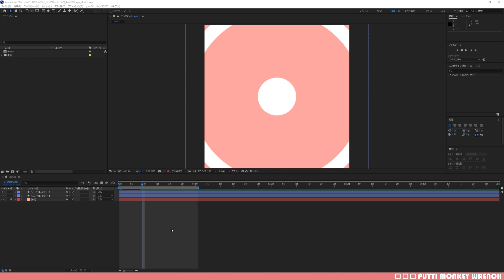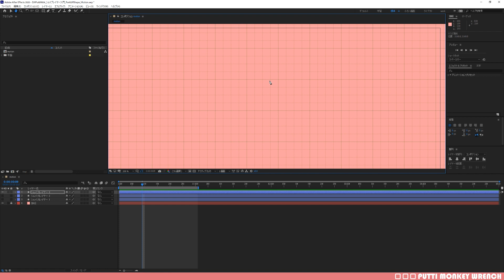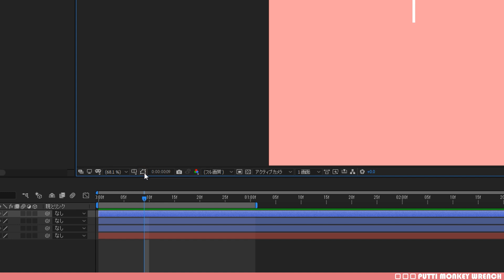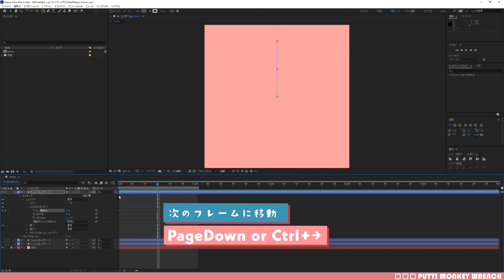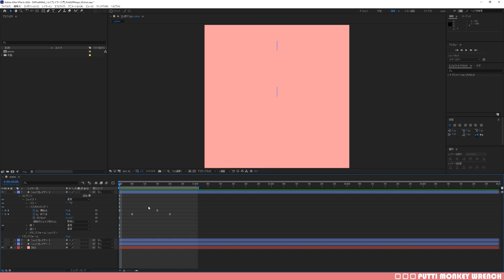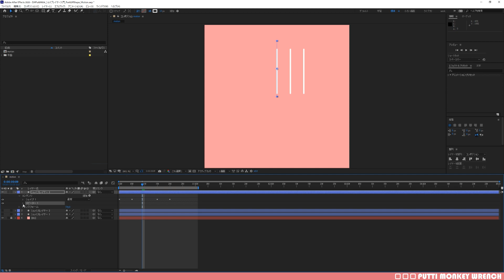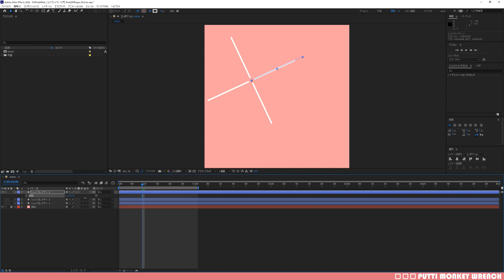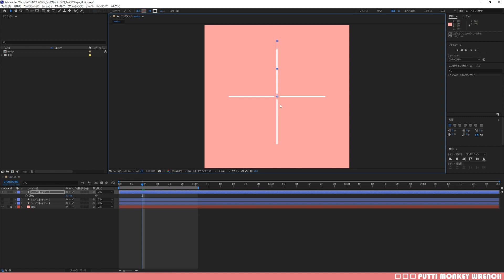挫折させないシェイプレイヤー入門#02 -パスのトリミングとリピーター-【AfterEffects/チュートリアル】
シェイプレイヤー入門第2回では、「パスのトリミング」と「リピーター」について解説します。
どちらもモーショングラフィックスで頻繁に使われる基本機能です。
正確なデータの作成方法まで細かく解説しています。

この動画で学べることは↓↓
・「パスのトリミング」を使ったアニメーション
・「リピーター」でアニメーションを複製する方法
・ペンツールを使用しての線の描き方
・グリッドスナップを使用して正確なデータを作成する方法
・線端のデザイン変更方法
・プロパティ上で計算して値を決める方法
・アンカーポイントの修正方法

目次
00:31​​　パスのトリミングとは？
00:50​​　リピーターとは？
01:16​​　線を描くため、ペンツールに切り替え
01:35​​　「グリッド」「スナップ」で正確なデータを作る
03:07​​　線幅の変更方法
03:23​​　パスのトリミングを使ったアニメーション
06:53​​　線端のデザインを変更
07:16​​　リピーターの使い方
08:21​​　プロパティ上で計算する方法
08:48​​　アンカーポイントの調整方法
10:19​​　エンディング

※グリッドの設定について
コンポジションのサイズによっては、グリッドが画面の中心からズレるケースがあります。
グリッドの設定は、環境設定から変更可能です。
メニューバーからファイル→環境設定→グリッド&ガイドを選択しましょう！
その中にある「グリッドの間隔を80pixel」にし、「分割数を4」にすると、大体の基本的なコンポサイズに対応するグリッドになります。

次回はパスの結合(型抜き)について解説します。